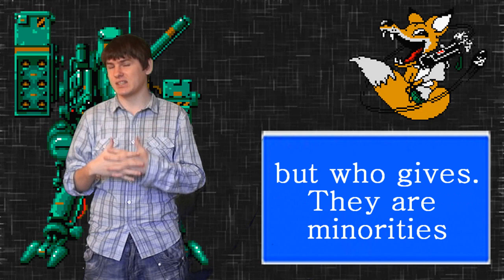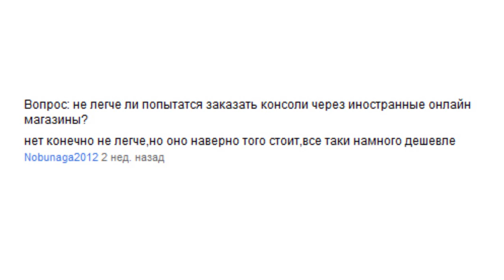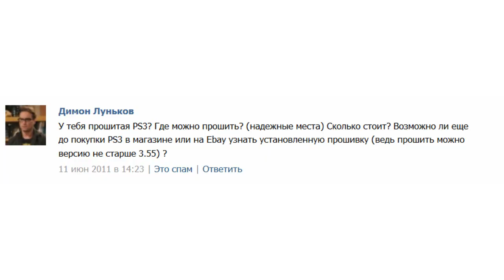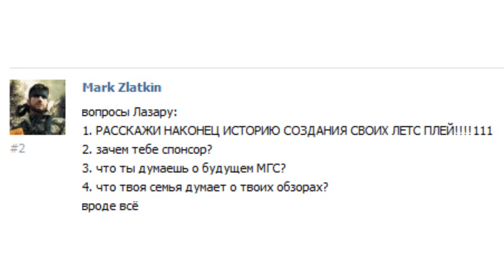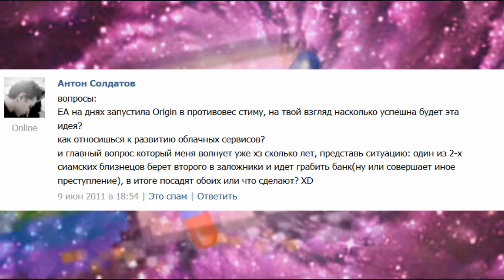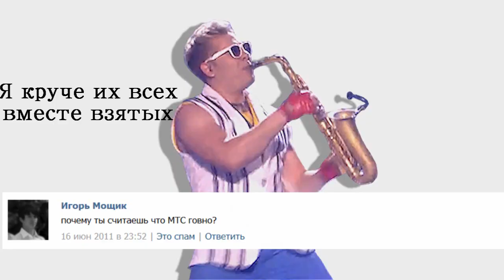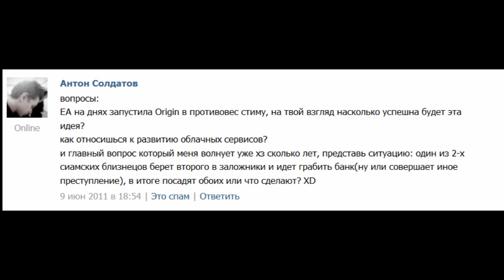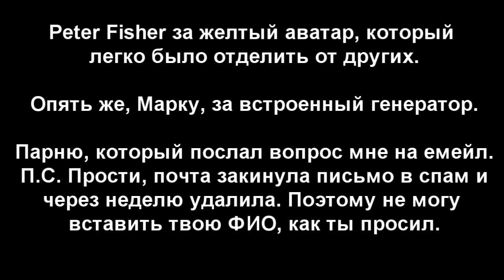[GW] Вторые ответы на вопросы.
Извините, но никаких блуперов.